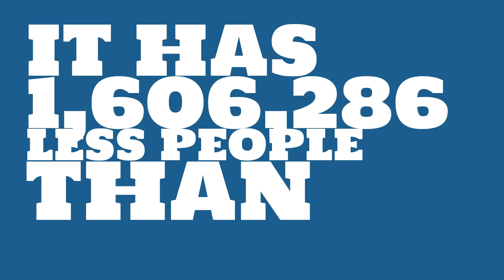How many people live in Madison, AL?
What is the population of Madison, AL? How does the size of Madison, AL compare to other cities?